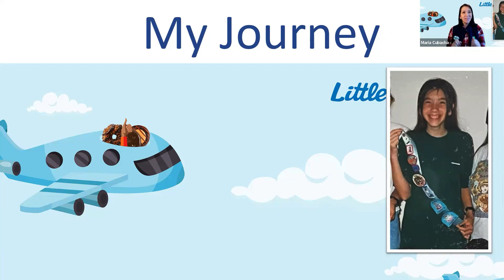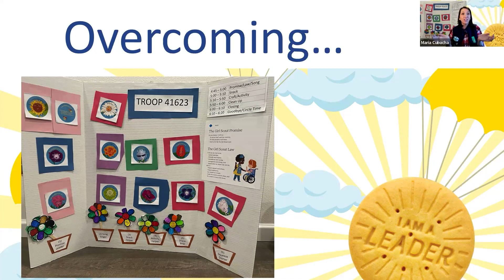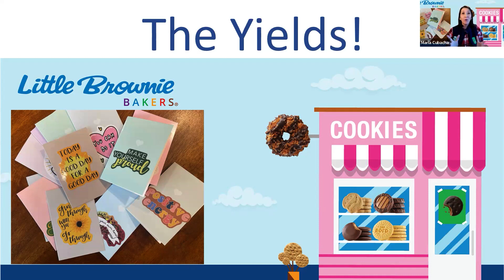Make Your Own Magic by Maria Cubacha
“Toastmasters International and all other Toastmasters International
trademarks and copyrights are the sole property of Toastmasters International.
This video is the opinion of the creator and is independent of Toastmasters
with, or otherwise approved by Toastmasters International.”